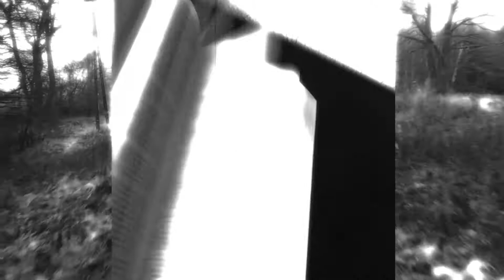Cobalt County Vandals - "Midnight Train (This I Pray...)" [Music Video]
Artist:  Cobalt County Vandals
Song:  "Midnight Train (This I Pray...)"
© BluMetal Studios / Cobalt County Vandals 2021